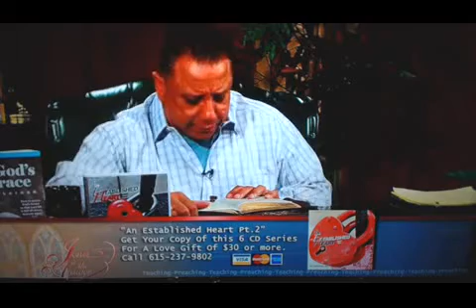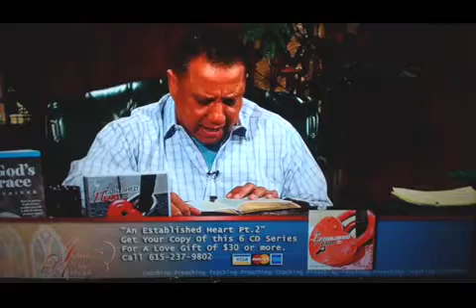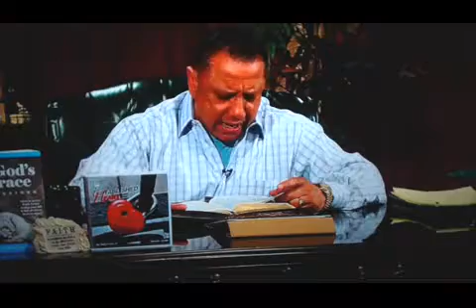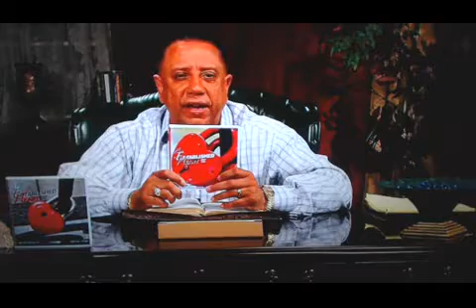Established Heart - Dec 31th 2019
Established Heart